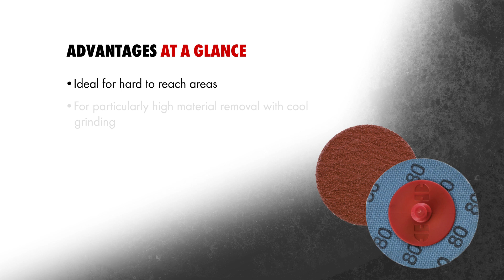Heroes of Metal - CERALINE Mini Vulcanised Fibre Disc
Heroes of Metal present the hard-to-beat CERALINE Mini Vulcanised Fibre Disc for small abrasive with quick change holder for use on offset compressed air angle grinders and flexible shafts in hard-to-reach places.